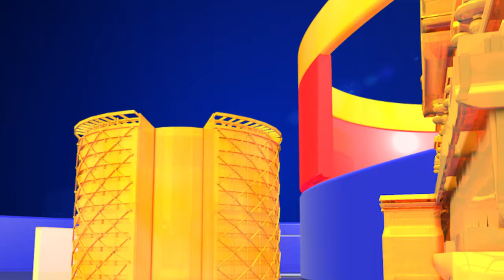Sreemukhi Marriage Funny Video at Cousin Wedding || Anchor Sreemukhi Marriage || TTM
Popular anchor Sreemukhi who is known for her boldness and making frank comments also shows sometimes attitude issues. Wherever Sreemukhi goes, she creates an impact on others and made people realize about her vibrant personality. Recently in one of her cousin's wedding, Bigg Boss 3 Reality show runners up took some time out to spend some time with a pet dog. The anchor tries to pamper the dog with her comments and gestures, but the dog has not moved to her gestures. Watch the video to see the reaction of the anchor.

Sreemukhi who began her career as a cinema artist got to fame in the field of anchoring. Sreemukshi got to fame in Patas show also and later her popularity increases after she stood as a runner up in the third season of Telugu reality show Bigg Boss hosted by Akkineni Nagarjuna. After the Bigg Boss show, Sreemukhi has been entertaining the audience with her latest show 'Start Music Reloaded' as an anchor aired by the Star Maa channel.